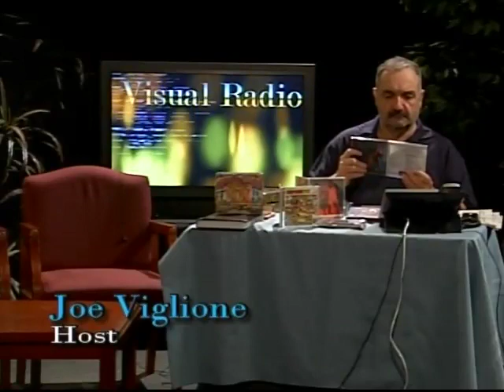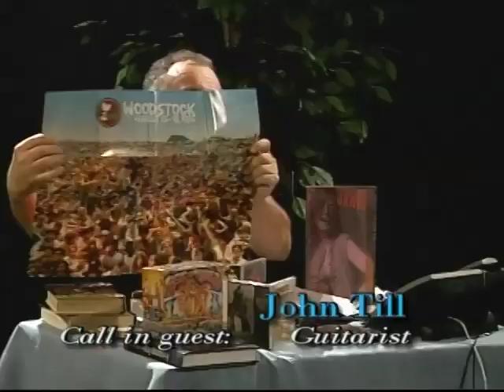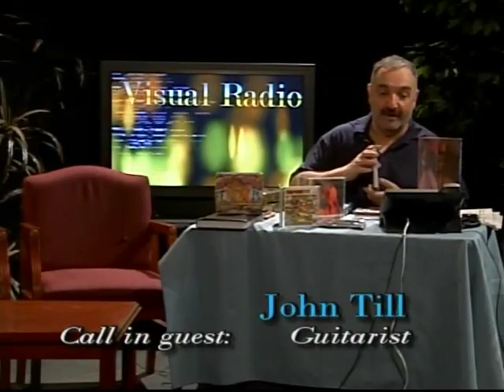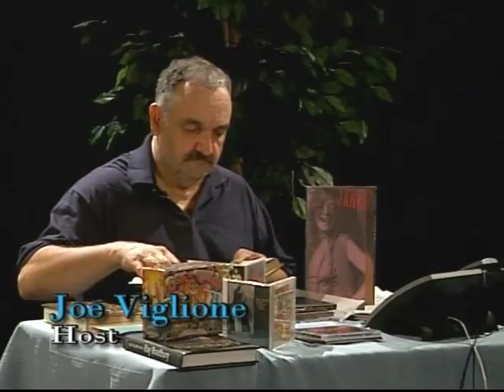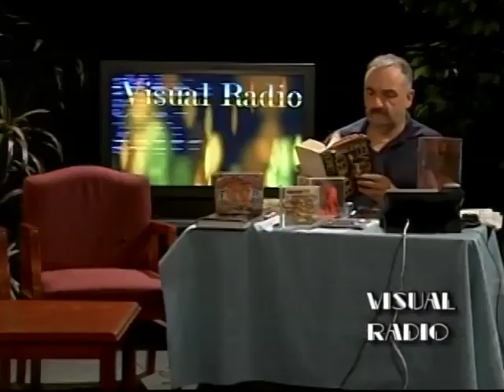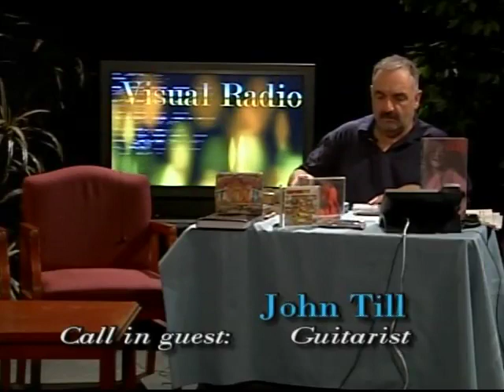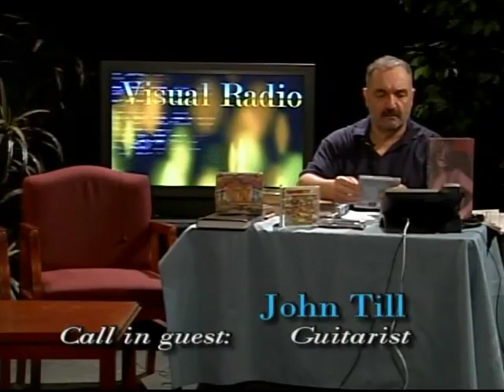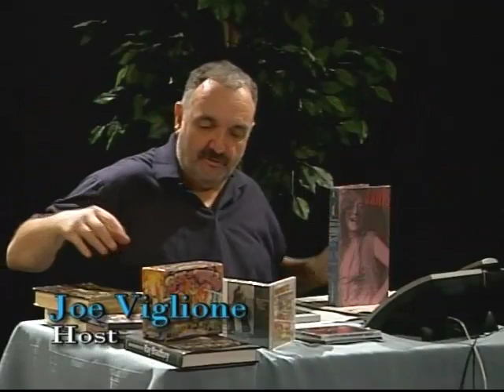Full Interview! John Till Full Tilt on Visual Radio with Joe Viglione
John Till talks about Harvard Square, Cambridge, Massachusetts final concert of Janis Joplin on August 12, 1970 along with Woodstock 1969, working with the legendary Ronald "Ronnie" Hawkins and more.  There's so much we didn't get to cover that John is invited back to Visual Radio when he has the time.  The AMG bio is equally informative

Joe Viglione is the Chief Film Critic at TMRZoo.com. He was a film critic for Al Aronowitz's The Blacklisted Journal, has written thousands of reviews and biographies for AllMovie.com, Allmusic.com and produces and hosts Visual Radio. Visual Radio is a fifteen year old variety show on cable TV which has interviewed John Lennon's Uncle Charlie, Margaret Cho, Ray Manzarek, John Densmore, Felix Cavaliere, Marty Balin, Bill Press and hundreds of other personalities. Joe's first "roundtable" interview, of sorts, was with The Maysles Brothers for their film of The Rolling Stones "Gimme Shelter" back in the early 1970s. In 1983 Joe became the exclusive business partner of Rolling Stones' producer Jimmy Miller. He is currently writing the biography of sound consultant/engineer/producer Rob Fraboni who worked with Miller on "Goat's Head Soup" for The Rolling Stones. Joe's photographs of Alfred Hitchcock for the screening of Frenzy appeared in Varulven Magazine in 1975.

Manson prosecutor Vincent Bugliosi
Judy Collins
Linda Ronstadt
Lou Reed
Actor/comedian Margaret Cho
Scriptwriter/author Donald Westlake
Duncan Jones director SOURCE CODE
Over 500 hours of programming!

Visual Radio